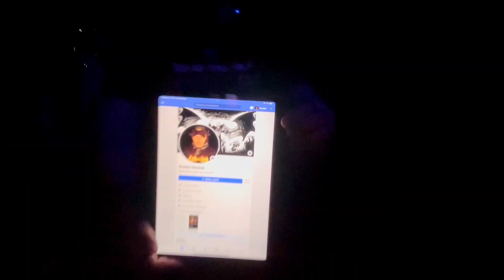TORTUGAS NINJA CAOS MUTANTE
VIDEOCRÍTICA - TORTUGAS NINJA CAOS MUTANTE
Sin Spoilers

Cowabunga!